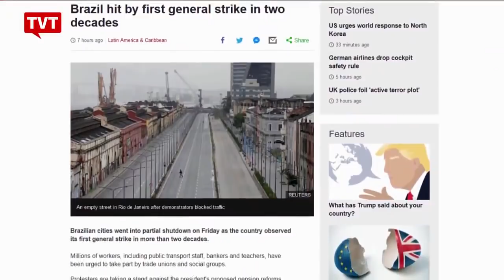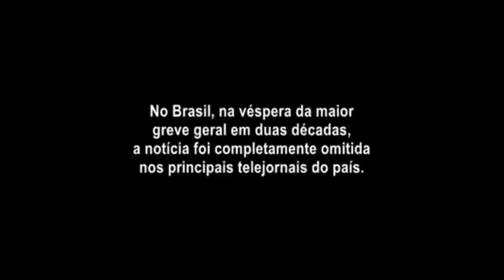GLOBO (PIG) x GREVE GERAL: O DESTAQUE NA MÍDIA MUNDIAL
OCULTADO PELA MÍDIA (PIG) DO BRASIL, A GREVE GERAL DE SEXTA-FEIRA, 28 ABRIL, FOI NOTÍCIA MUNDO A FORA. Alguns dos principais meios de comunicação do mundo noticiaram a greve geral desta sexta-feira, 28/04, contra as reformas propostas pelo governo de Michel Temer em 25 estados brasileiros. Entre os jornais internacionais, o espanhol El País, o argentino Clarín e o alemão Deutsche Welle destacaram as mobilizações pelo Brasil.
FONTES DO VÍDEO
REDE TVT via YouTube
TÍTULO: Greve geral do dia 28/04 é destaque na mídia internacional

CANAL tatoo no toco - YouTube
TÍTULO: Cobertura da Greve Geral pela TeleSur